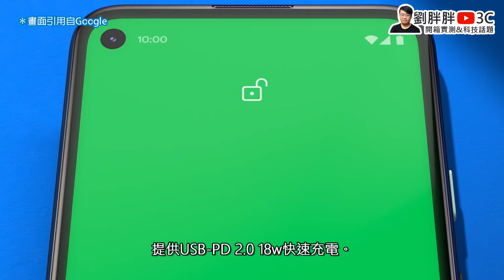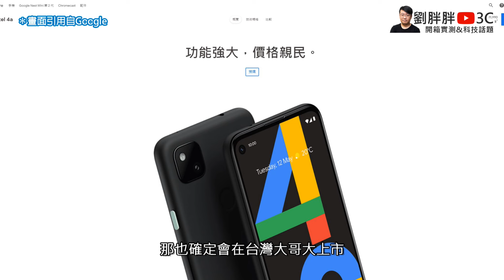Google Pixel 4a正式登場：驍龍730處理器、單鏡頭、台幣1w2有找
補充：Google修正處理器資訊為高通S730G